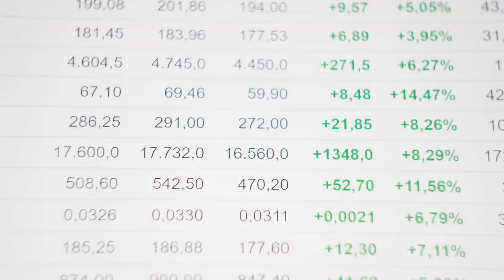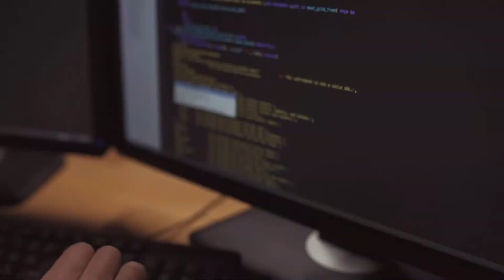[T1] Con Chim Khát Tổ Audio Truyện FuLL | Chương 1 - 5 | Robert Galbraith Trinh Thám Phương Tây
Truyện: CON CHIM KHÁT TỔ Tập 1
Tác giả: Robert Galbraith
Thể loại: Trinh Thám, Phương Tây